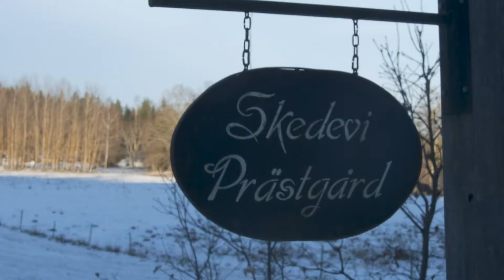Skedevi - December 2018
I spent christmas with my family in Skedevi outside of Stockholm.

Also check out some of my other videos from different trips. More to come in the future.

Music
Christmas Tree - Borrtex

Equipment
- Panasonic GH5s

Axel Rydén 2018